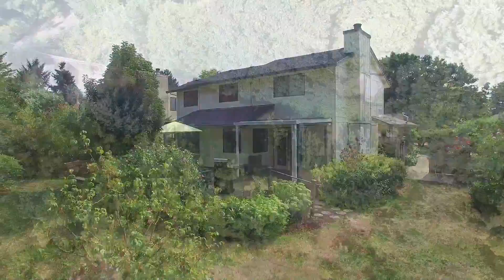Updated Traditional Home with Huge Park-like Backyard | Wilsonville Homes for Sale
Open and airy, 3bd, 2.5bath 1800sqft traditional home on almost . 40acre. Circular floorplan w/ vaulted ceilings, sunroom, dining, family, living room off of the kitchen. Mstr suite w/ cork floor walk-in closet overlooking expansive backyard. Lots of storage as well as newer flooring, paint, blinds & fixtures. Attached 2car garage, RV parking, out-buildings. Convenient culdesac walking distance to Graham Oaks Nature Park, highly rated schools. This one won't last!